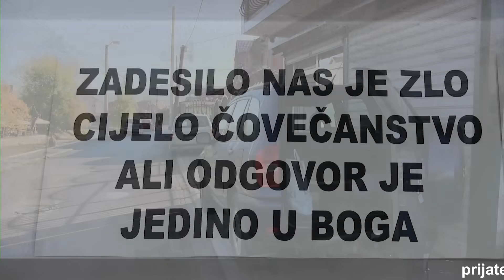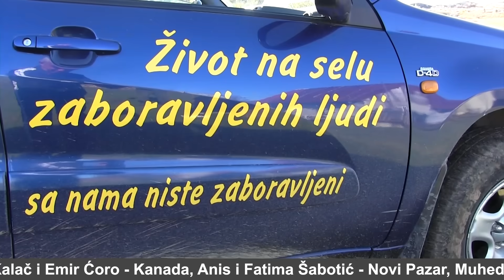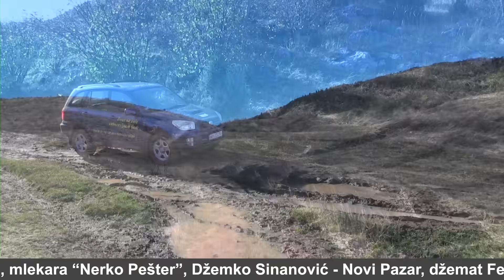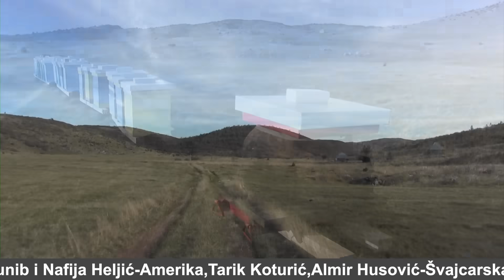Pomoć Pešterskom nomadu